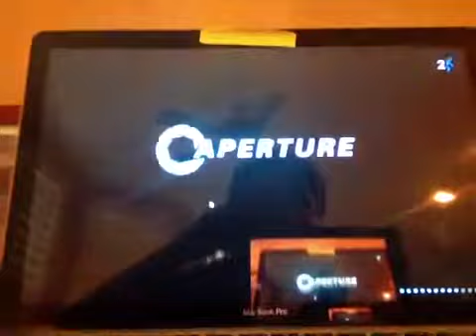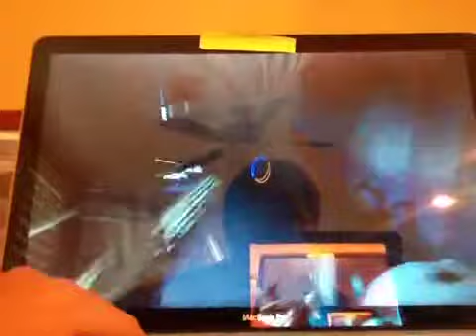Portal 2- part 7 CRASH 1/2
Stupid crashes